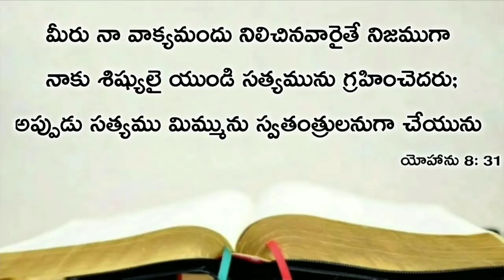Today's promise 13.06.2020